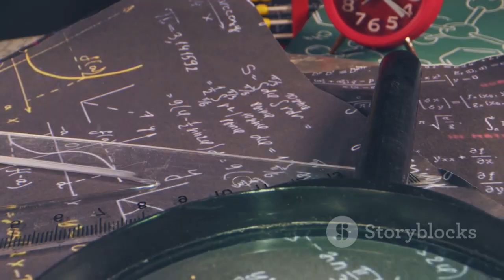James Webb Telescope CONFIRMS Betelgeuse Isn’t What We Thought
BREAKING: The James Webb Space Telescope has just confirmed that Betelgeuse — one of the most famous stars in our galaxy — isn’t what scientists long believed it to be. Once classified as a stable red supergiant nearing the end of its life, new data from Webb reveals Betelgeuse is far more unstable, asymmetrical, and unpredictable than previously imagined.

High-resolution infrared imaging from JWST has uncovered massive surface convulsions, intense magnetic fields, and unexpected chemical activity deep within the star’s atmosphere. These findings suggest that Betelgeuse may not be on the smooth path to a supernova as once thought — but could instead undergo erratic outbursts or collapse scenarios that defy existing stellar models.

What truly stunned astronomers is evidence of a recent violent mass ejection, far more powerful than any previously recorded event on a star of its kind. This outburst expelled more than a solar mass of material into surrounding space — enough to completely destabilize its outer layers. Webb's instruments also detected unusual infrared signatures indicating unknown particles or energy behaviors, hinting at still-undiscovered astrophysical processes.

This revelation forces scientists to rethink how massive stars die, and whether Betelgeuse’s final explosion could occur in a much more chaotic and earlier fashion than predicted. For now, all eyes — and telescopes — remain fixed on Betelgeuse as the universe offers yet another cosmic curveball.